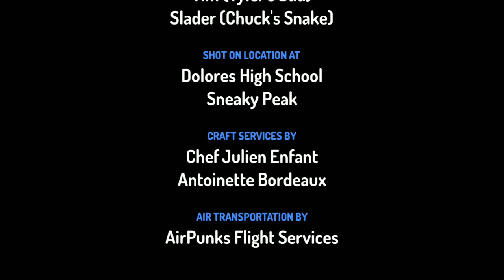Differently Equal EP.4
On this episode of Differently Equal Tyler faces personal challenges while Chuck is up to no good.